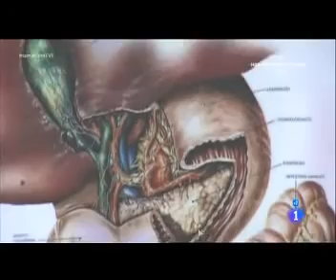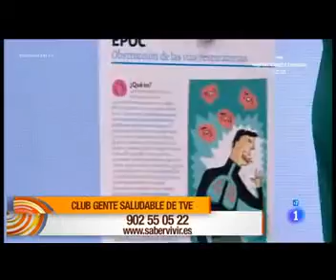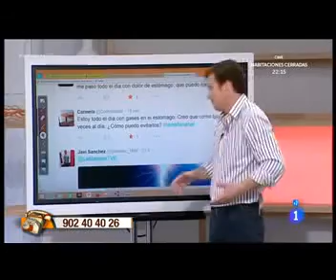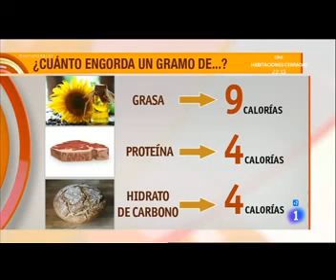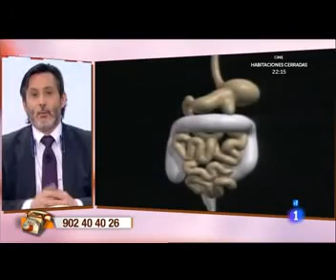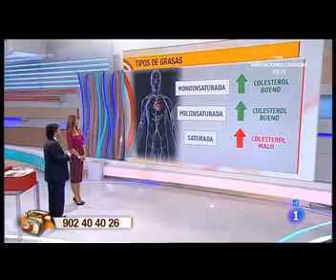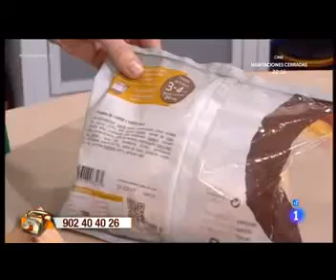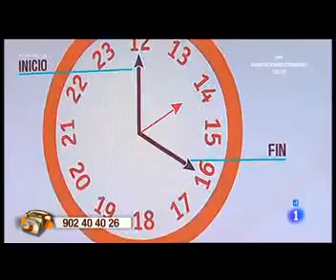"La digestión del cocido" Dr. Eloy Sánchez, La Mañana de RTVE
"LA DIGESTIÓN DEL COCIDO" DR. ELOY SÁNCHEZ EN LA MAÑANA DE RTVE

El Dr. Eloy Sánchez, de la Unidad de Endoscopia e Intervencionismo Digestivo del Hospital Nuestra Señora del Rosario,  explica en el programa La Mañana de RTVE cómo se produce el proceso de digestión de uno de los platos madrileños más conocidos: el cocido.